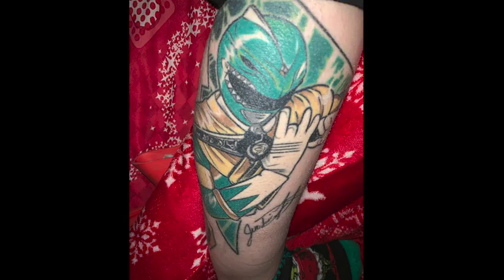"Power Ranger's is an expensive Hobby" for Lou - Blue Minds Think Alike Episode 4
After the last episode where Yasmin got the chance to talk about why John Constantine was her favourite comic book character, it is now Lou's turn to express his love for the Power Rangers!! Going through why he loves it so much and how it turned into an expensive hobby...

Now both Yasmin and Lou have had small little ted talks about one favourite thing in pop culture. who knows what's next?

Overall Blue Minds Twitter - @BlueMindsL_Y